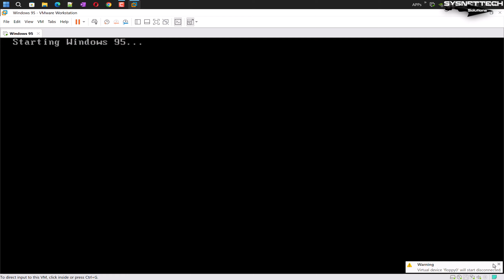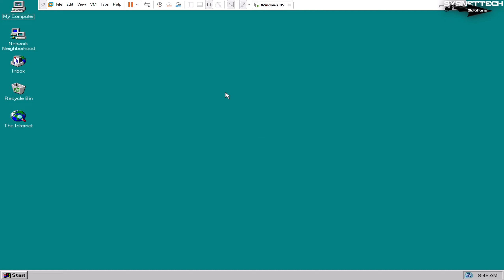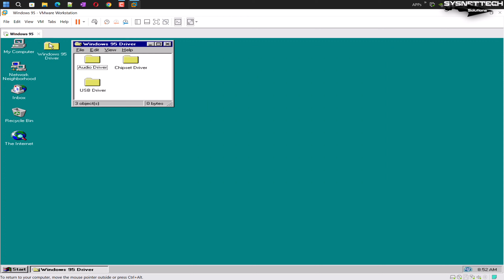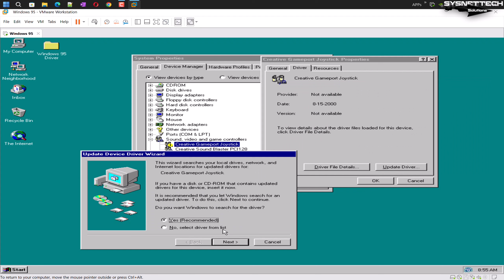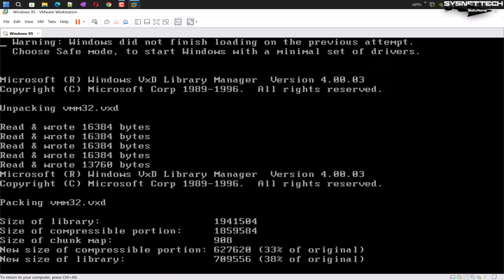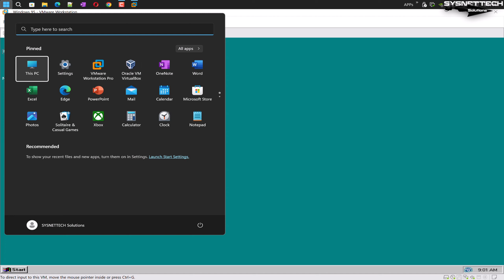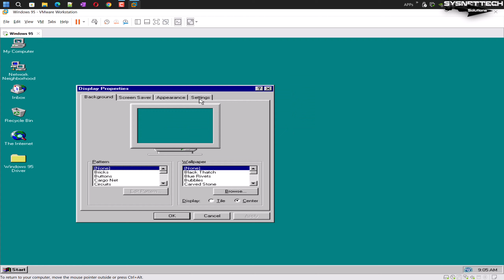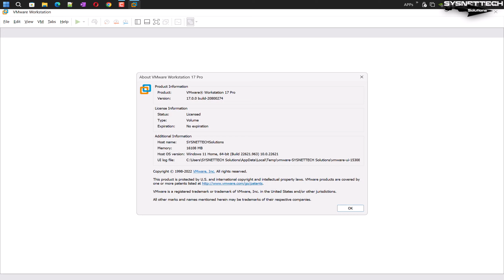How to Install Windows 95 on VMware Workstation 17 on a 12th Generation Intel 12700H Alder Lake CPU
In this comprehensive video tutorial, you will be guided through each step of the process to install Windows 95 on a new virtual machine. The tutorial explicitly covers the use of VMware Workstation 17 Pro on a Windows 11 PC with an Intel 12th Gen 12700H Alder Lake CPU. Get ready to learn how to set up a virtual OS for Windows 95 on your modern hardware!

Detailed insights in our comprehensive article!

Creating a New VM: 0:10
Installing Windows 95: 1:20
Fixing Windows Protection Error: 5:05
Installing VMware Tools: 7:50
Installing SVGA Driver: 8:50
Fixing Screen Resolution: 11:25
Installing Drivers: 11:50
Installing Chipset Driver: 14:20
Installing Audio Driver (Creative Sound Blaster PCI128): 16:30
Installing USB Driver (PCI Universal Serial Bus): 20:50
Using a USB Flash Drive: 23:30
Configuring Internet Configuration: 26:10
Taking a Snapshot: 29:30
Deleting the VM: 31:00

Step 2: After you've installed VMware Pro, please download the Windows 95 ISO file required for this video tutorial by visiting the link provided below.

Step 3: After you've finished downloading the Microsoft Win95 ISO file to your computer, you can proceed by launching the VMware virtualization program.

Step 4: When you're on Workstation Pro's homepage, click on the Create option to get started on your virtualization experience.

Step 5: If you want to customize and set up the virtual machine with specific and advanced configurations, select the Custom (Advanced) option in the New Wizard window and then click on the Next button to proceed.

Step 6: In the hardware compatibility window, select the Workstation version (5.x) you have on your computer, then click "Next." Remember, the hardware version will be set to 5.x during the driver installation.

Step 7: To set up the virtual machine, begin by choosing the option "I will install the operating system later" from the guest operating system selection window. Then, click on the "Next" button.

Step 8: In the Guest Operating System window, scroll down and choose "Windows95" from the list of options. After selecting "Windows 95," click on the "Next" button to proceed.

Step 9: When you reach the Name and Platform window, type in a name for the old Microsoft system. You can choose to install it on your external hard drive or stick with the default location. It's up to you!

Step 10: In the "Firmware Type" window, make sure to choose the option "BIOS for Win95" and then proceed with the installation process.

Step 11: In the Processor window, you should specify 1 processor and 1 core for the Win95 virtual machine and then proceed with the setup.

Step 12: In the Memory window, make sure to choose 512 MB as the amount of RAM. This is the maximum size of RAM that Windows95 is capable of supporting.

Step 13: In the Network Type window, choose NAT if you want to use a different IP block from your host's IP block, then proceed.

Step 14: Don't forget to select the para-virtualized SCSI disk controller option in the I/O Controller Types window, and then click on the "Next" button.

Step 15: Please choose the type of IDE disk in the "Select a Disk Type" window, and then click the "Next" button to continue.

Step 16: Think to select 'Create a New Virtual Disk' in the Select a Disk window and click Next. This will help you create a new disk to install the operating system from scratch."

Step 17: When you get to the "Specify Disk Capacity" window, choose the size for the Win95 virtual disk.

Step 18: After setting up a new virtual machine for Win95, add the downloaded ISO file to your virtual machine.

Step 19: Start the VM by clicking the "Power on this virtual machine" button. Then, run the fdisk command in the command line. Confirm the disk usage, and when the Fixed Disk Setup Program opens, press Enter on "Create DOS Partition or Logical DOS Drive," and then press Enter on "Create Primary DOS Partition."

Step 20: Restart the VM after confirming the maximum size for the Primary DOS Partition. While restarting, press ESC and boot the VM from the CD-ROM.

Step 21: Navigate to the C drive using the command line and create a folder named WIN95 there. Next, copy the WIN95 system files. Finally, after running the Setup command, install the Windows 95 system.

🎥 LATEST POPULAR VIDEO TUTORIALS 🎥